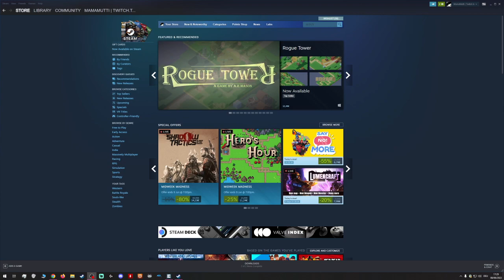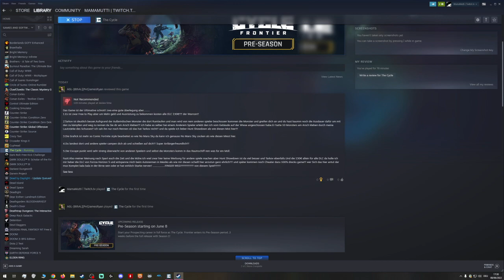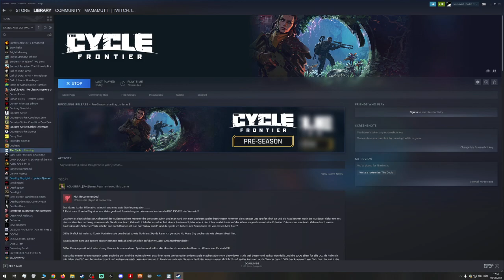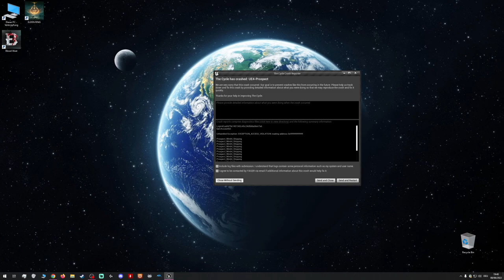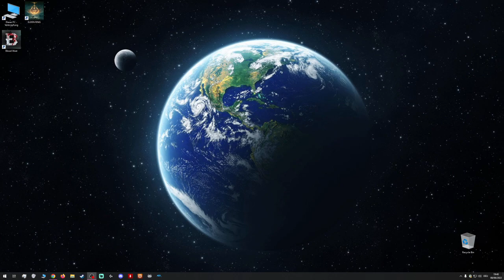The Cycle release